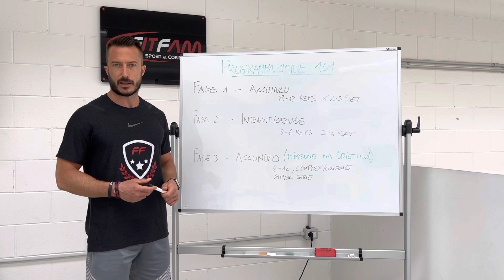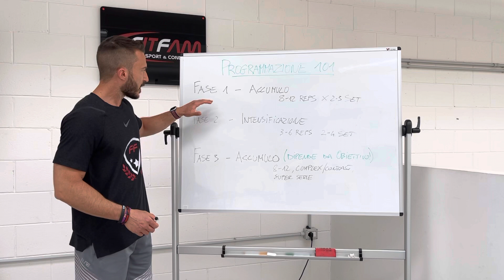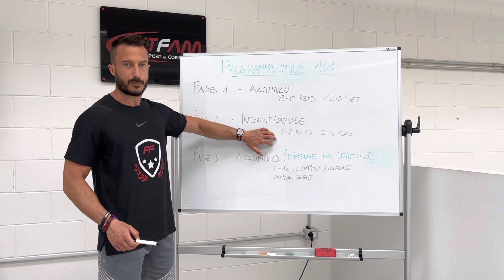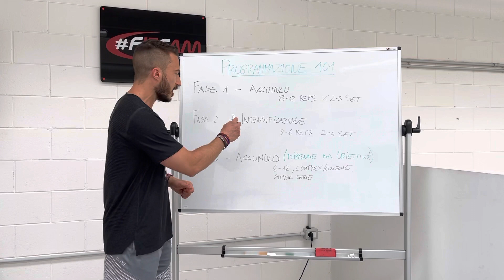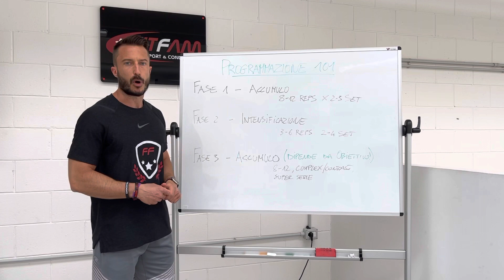Programmazione 101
In questo breve video CoachT spiega come vengono programmate le varie fasi d’allenamento in Fitfam.